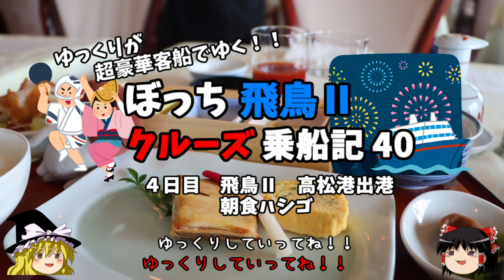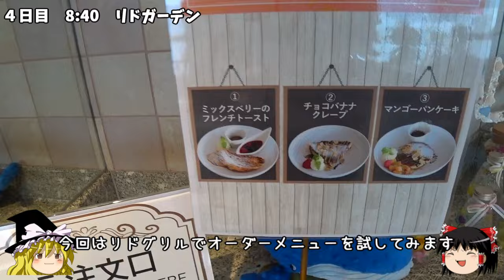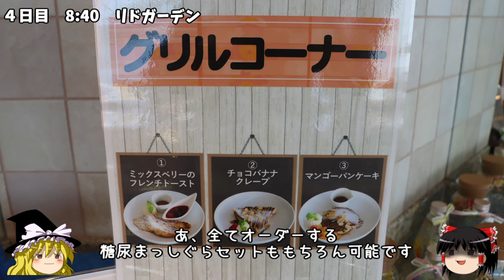ゆっくり旅行【朝食巡り】台風から逃げるために高松港出港 飛鳥Ⅱクルーズ乗船記40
2023年の盆休みに、
日本船籍最大の豪華クルーズ船　飛鳥Ⅱに乗ってきました！
そのクルーズの模様をお伝えします

【北海道車中泊旅行記】

【モルディブ旅行記】
シンガポール航空　ビジネスクラス　リゾートホテル　タージコーラルリーフ